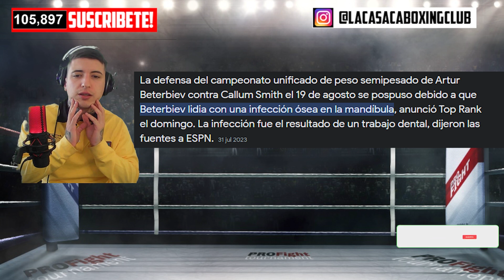¡AFUERA! 😲 Artur BETERBIEV se queda sin poder PELEAR hasta 2024 🔥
¡HAZTE MIEMBRO DEL CANAL, Y ACCEDÉ A VENTAJAS EXCLUSIVAS COMO POR EJEMPLO: - GRUPO V.I.P DE WHATSAPP PARA LOS MIEMBROS/AS ✅
EMOJIS PERSONALIZADOS ✅ , Y MUCHAS OTRAS COSAS MÁS!